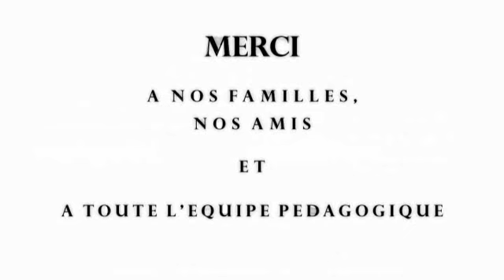L'autoroute - ESMA 2006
Un homme roule de nuit sur une autoroute, il est fatigué. Il sarrête dans une station service et commande un café.La porte claque et la serveuse lui verse le café sur les mains. . .Il se retrouve au même endroit qu'au départ.C'est la que tout commence. . .

Réalisé par :Maxime RAMOS, Cyrielle SIGU, Camille VITROLY

Son : José VICENTE - Studio Des Aviateurs